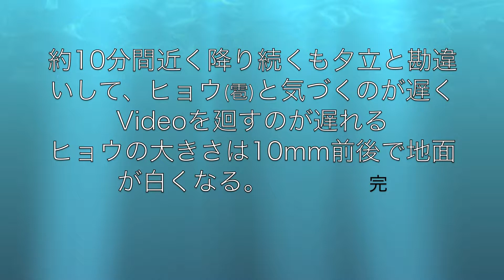突然のヒョウ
田舎で生まれて初めの大粒の大粒のヒョウ(直径=10mm前後)が約10分間近く降り続く。周囲一面がヒョウで覆われ白くなる。
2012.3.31　午後2時20分頃の自然現象